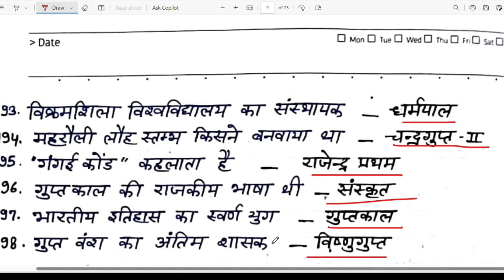Daily gk test | bssc#Bpsc#ssc#railway#banking all exam for central important questions 🎯💯📝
exam bssc#railway#ssc#daroga#
all competitive exam important questions 🎯💯